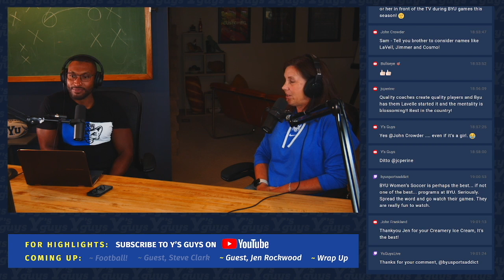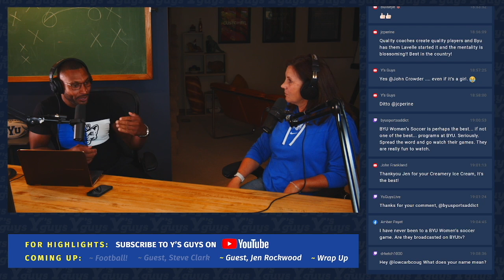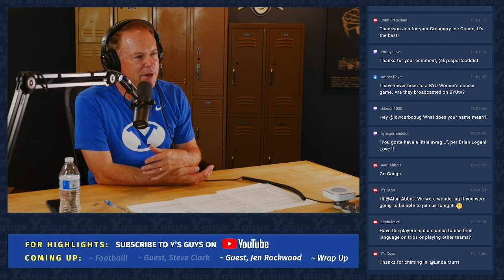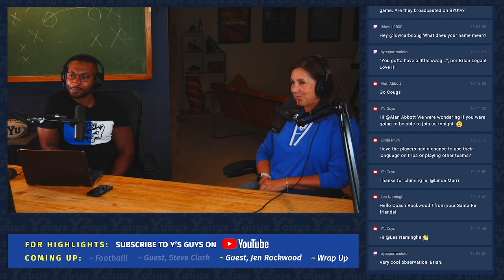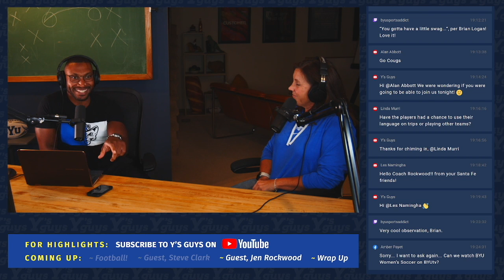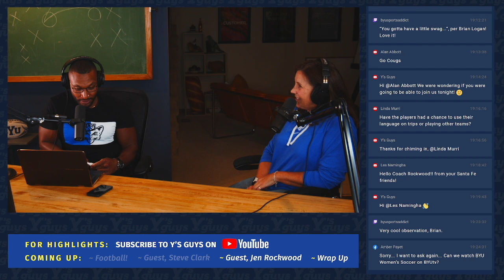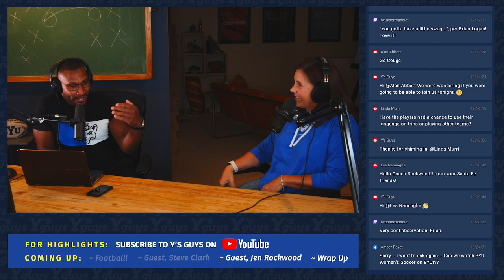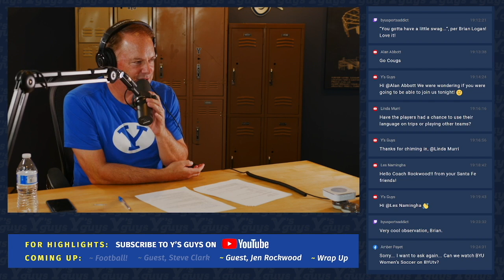BYU Women’s Soccer Head Coach Jen Rockwood Talks About Moving to the Big 12 and the Upcoming Season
Jen Rockwood is (and has been) the ONLY head coach in the successful history of women’s soccer at BYU. She has been at the helm since 1995 and is No. 12 all-time with 435 Division One victories. Her .751% winning percentage is 8th best among active coaches. Seven times she has been voted a conference Coach of the Year—and for the first time, she is leading the Cougars into the Big 12.